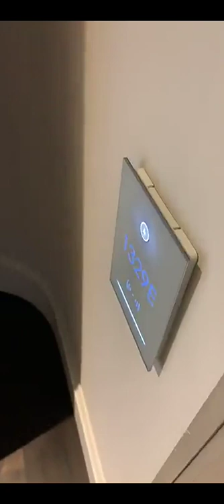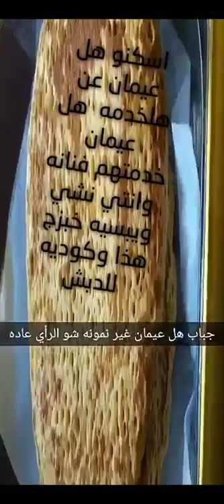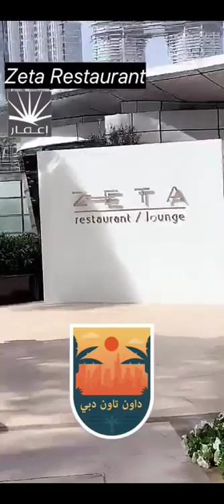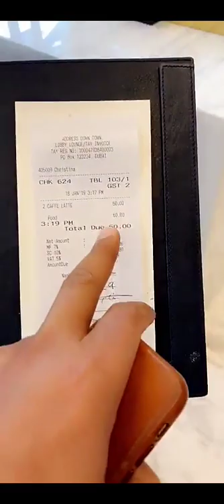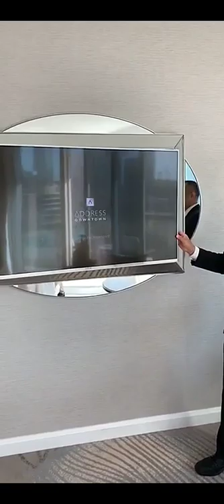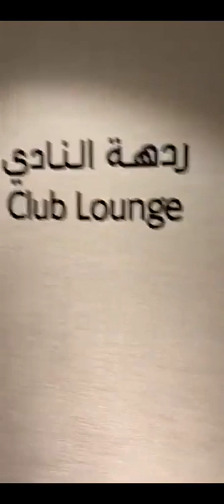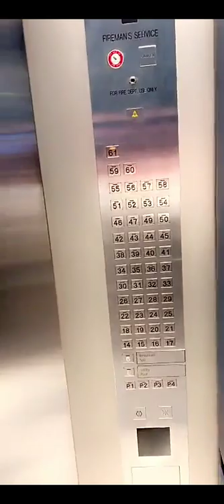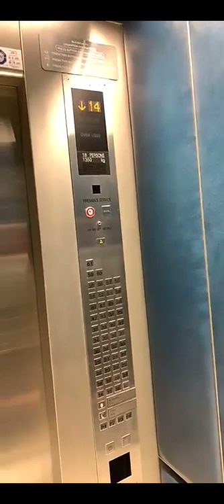خالد الخالدي كآن البخت على التخت في ادرس داون تاون اليوم الثاني والتعريف بالمكان